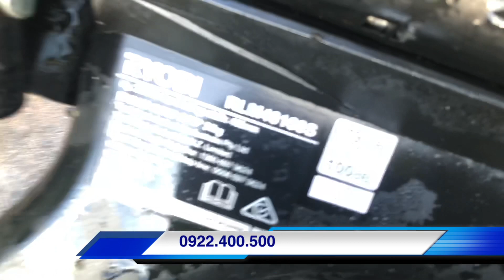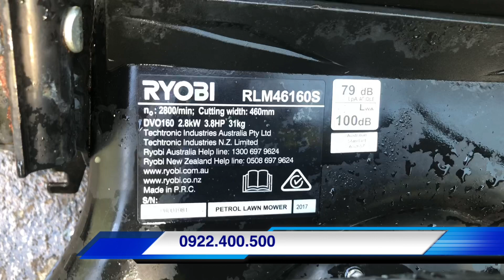Máy cắt cỏ tự hành và máy rửa xe chạy xăng ryobi